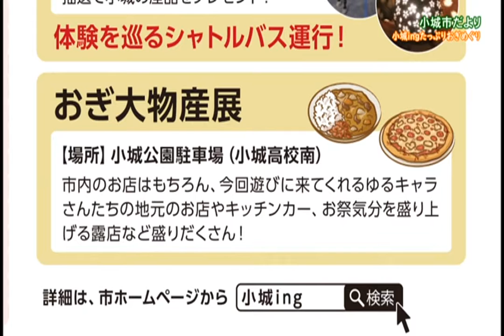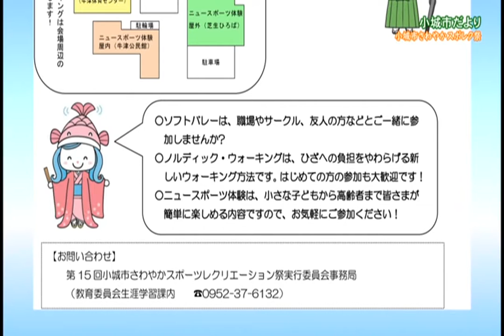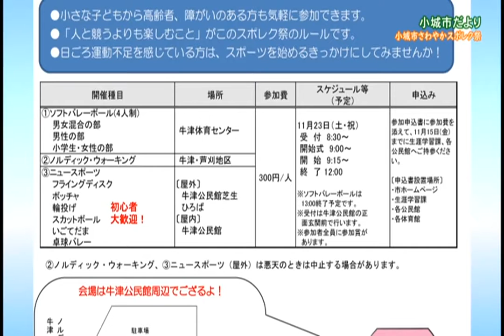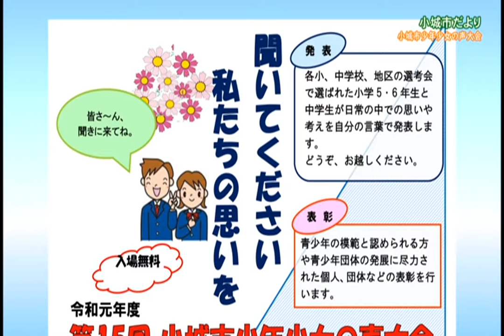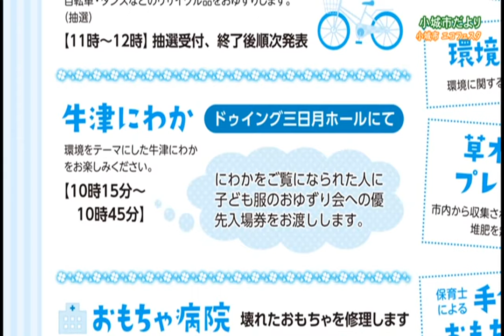小城市だより令和元年11月号(ぶんぶんテレビ）『2019小城ingたっぷりおぎめぐり』